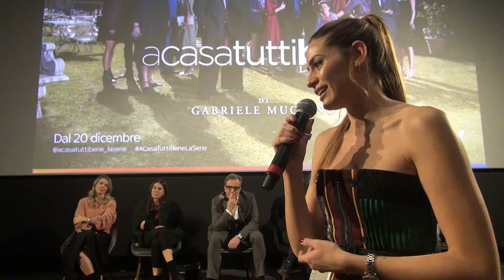A Casa Tutti Bene - La Serie - Incontro con Muccino e il Cast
Video della conferenza stampa di A Casa Tutti Bene - La Serie in arrivo su Sky dal 20 dicembre 2021. Presentazione della prima serie TV di Gabriele Muccino con il regista e parte del cast: Francesco Scianna, Francesco Acquaroli, Silvia D’Amico, Milena Mancini, Valerio Aprea, Laura Adriani, Euridice Axen, Simone Liberati, Federico Ielapi etc.